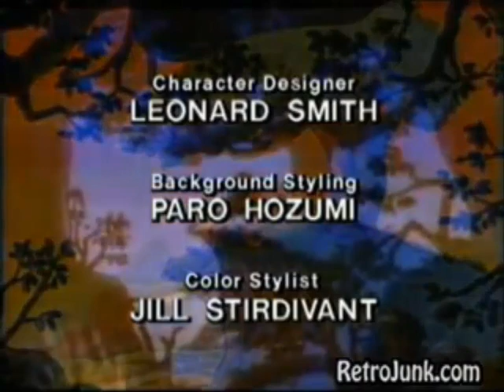I Don't Know Why I Made This if Disney Channel Rebranded Disney Teen in 2006, It is Fake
WHAT IF? In 2006, after the massive sucesss of Hannah Montana or High School Musical or Suite Life. Disney Channel changes the name into Disney Teen in September 1, 2006, to Focus more on sitcoms than Cartoons. It would be weird, thankfully its fake. And in February 6, 2015, Disney teen Changes the name back to Disney Channel For the countdown of The Phineas and Ferb Finale

If you guys are wondering the phineas and ferb show in 2006, is the fanon show from 2000